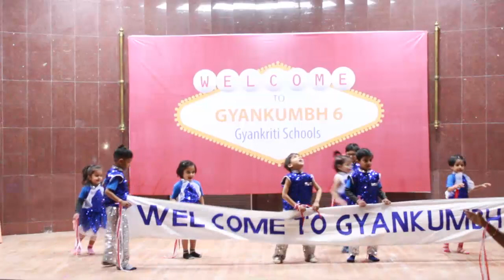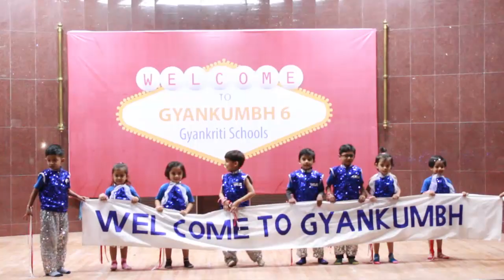Give me a bell to ring dance by preschool kids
Gyankumbh is the annual day celebration of Gyankriti School, Indore - A modren Gurukul. The 6th edition of Gyankumbh was organized on 18th January 2019 at Jaal Auditorium. Please watch the entire playlist of Gyankumbh 6 for all the videos.

The event was full of cute dance performances by preschool kids. Junior School students performed Yoga, Skating and other sports activities as a performing art on the stage. They also did a street play to pay tribute to Tukaram Omble, a martyr of 26/11 Mumbai terror attacks.